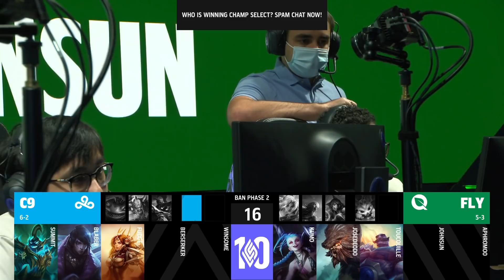C9 vs FLY | Week 4 Day 3 S12 LCS Spring 2022 | Cloud 9 vs FlyQuest W4D3 Full Game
FLY vs C9 W4D3 S12 LCS 2022 Spring - FlyQuest vs Cloud 9 Game 1 lol eSports NA LCS 2022.
LoL eSports S12 LCS Regular Split 2022 - C9 vs FLY League of Legends NA LCS 2022 Cloud 9 vs FlyQuest VOD 1080p Full HD.
Third match of the day - Cloud 9 vs FlyQuest best of 1.
FLY vs C9 W4D3 full game in HD 1080p.

Cloud 9 Line-up:
Summit - top Jayce
Blaber - jungle Hecarim
Fudge - Mid Corki
Berserker - Bot Aphelios
Winsome - support Leona

FlyQuest eSports Line-up:
Kumo - Top Graves
JoseDeodo - Jungle Udyr
toucouille - Mid Zilean
Johnsun - ADC Jinx
Aphromoo - Support Braum

Patch: 12.3 - Season 12
Game date: 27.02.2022 | 02/27/2022 | February 27th 2022
Game place: online
Casters: Azael and Captain Flowers